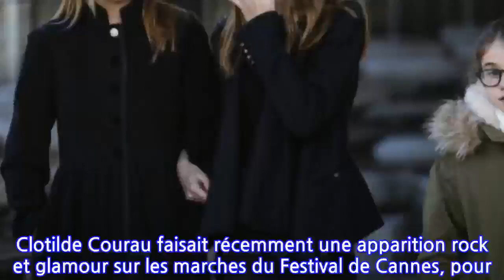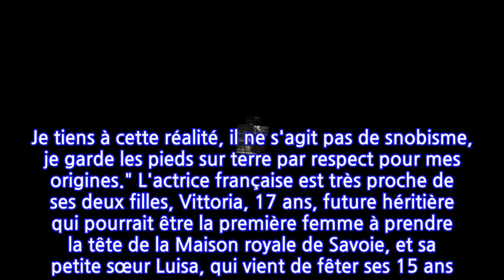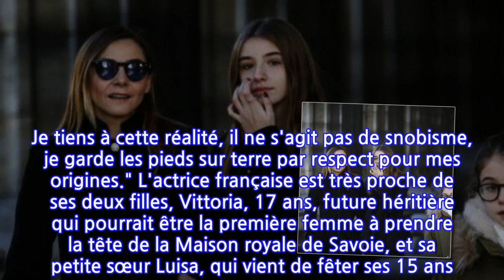Clotilde Courau a fait un choix pour ses filles Vittoria et Luisa : « Je tiens à...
Clotilde Courau a fait un choix pour ses filles Vittoria et Luisa : « Je tiens à cette...
Clotilde Courau faisait récemment une apparition rock et glamour sur les marches du Festival de Cannes, pour accompagner l'équipe du film Les Héroïques de Maxime Roy. Puis retour à la réalité du quotidien avec un déménagement à Paris, non sans quelques galères pour l'accompagner. Mais cette réalité, l'actrice de 52 ans y tient plus que tout. Alors qu'elle livre quelques confidences au magazine Gala, en kiosques ce jeudi 2 septembre, l'épouse d'Emmanuel Philibert de Savoie reconnaît ne plus se laisser posséder par ses rôles, notamment pour ses deux filles Luisa et Vittoria de Savoie."Maman à temps complet", c'est ainsi que se décrit Clotilde Courau. Et lorsqu'elle ne tourne pas, elle laisse son costume de scène à sa porte. "Quand j'étais plus jeune, mes rôles m'habitaient, encore plus depuis que j'ai des enfants, confie-t-elle. Je tiens à cette réalité, il ne s'agit pas de snobisme, je garde les pieds sur terre par respect pour mes origines." L'actrice française est très proche de ses deux filles, Vittoria, 17 ans, future héritière qui pourrait être la première femme à prendre la tête de la Maison royale de Savoie, et sa petite sœur Luisa, qui vient de fêter ses 15 ans. Alors qu'elles ont été récemment diplômées, l'artiste ne cachait pas sa joie sur les réseaux sociaux.En 2019, Emmanuel-Philibert de Savoie postait une tendre vidéo de Luisa en train de faire du piano. Un des rares moments d'intimité que le couple a accepté de dévoiler de leur cadette. À 17 ans, la jeune femme partage quelques instants de shooting de mannequin, des moments de folie entre amis mais aussi ses coups de gueule prouvant son militantisme. Elle a en effet fait beaucoup de bruit cette année en interpellant Jean-Michel Blanquer dans une lettre où elle demandait au ministre de l'Éducation nationale le passage du baccalauréat en contrôle continu. Déterminée, elle s'est rapidement imposée comme la porte-parole des bacheliers privés de France et de Navarre.Retrouvez l'intégralité de notre rencontre avec Clotilde Courau dans votre magazine Gala, en kiosque ce jeudi 2 septembre.